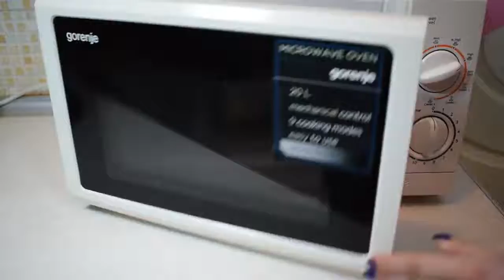Best ever life hacks Bold crafts ideas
Bold crafts ideas